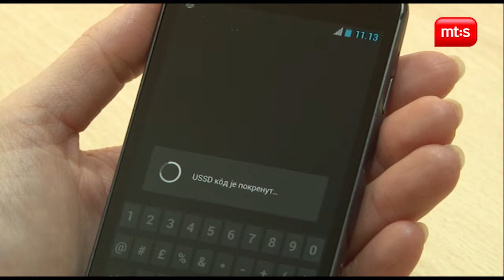Evropa prepaid roming tarifni dodatak - aktivacija